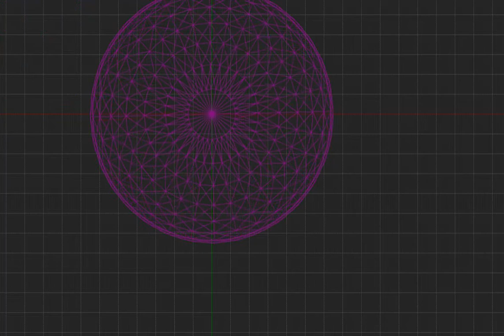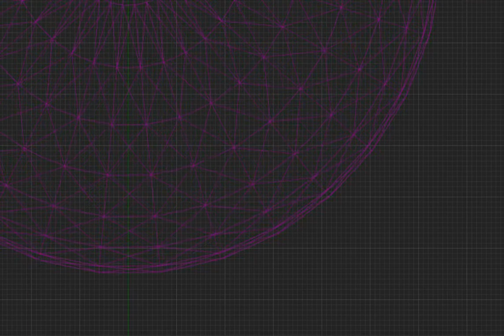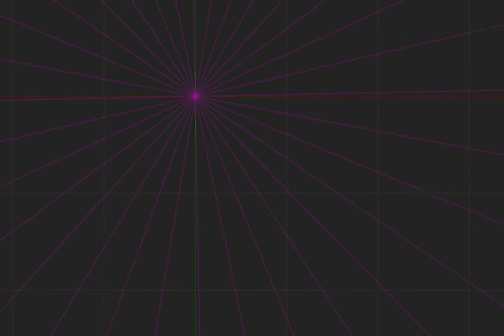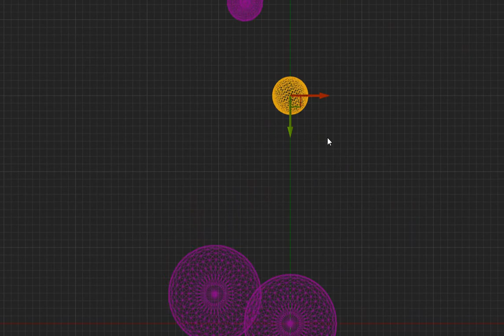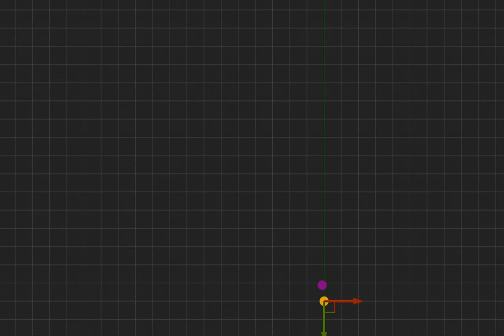zos kia / coil - truth (fb video cut)